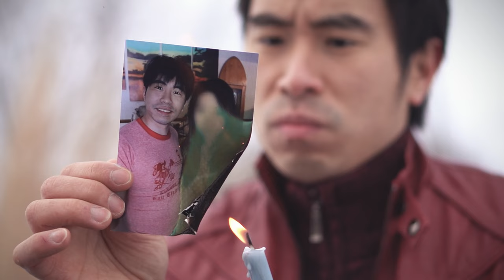A Sad Song About Unrequited Love: "Candleburn" by TraVisT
"Candleburn" by TraVisT

Back in 2015 I fell in love with a kad.  She won my heart over but she declined to be with me because she believed that her illness will only complicate things.  I just got over 3 hospitalizations in a year, a 90 day group home and 6 months dbt.  I was working at the time but I quit county support, dbt, and my job.  Though I was on new medication at the time, the unrequited love hurted so much that it stopped working and I became severely depressed.  Foe the longest time I desired to get better so I can be in a stable relationship but after that I ditched everything and stopped getting better after I realized this would never work iut.  In the end this influenced this song.  It is about a promise made, a promise broken, and unrequited love.

As I look back I realized I was just letting emotions get the best of me.  In fact she probably was a relationship I rarely regret even if she chose someone else.  I don't even care or think about it.  So strange cause this has impacted my emotions more then a girl that was much less difficult and one that I regret leaving.  I guess in the end I was never suppose to be with this girl.  There was so much expectations to make this a success that the one after was so much easier to let go even though I think about her all the time because I had no expectations.  Anyways that is the story behind this song.  Enjoy.

Intro:

Ever had your heart broken
Close to where you were choken
Ever wish to be free
Though you're apart from you and me

Ever hoped that love will last
instead your looking at a looking glass
Writing something great
or is just missing love and all of that lonely fate

Verse 1:

Feeling down, lost abound
Where is heaven when hell's around
Can't seem to motivate myself to rap
So instead I'm here writing in laps

Just lonely that is all
Can't connect and
That is where I fall

How can you keep your head up
When you used others to keep yourself free
Sorta of like an ecstasy

Poetic lines stupid rhymes
That's all that seems to be driving my behind
It hurts to see you with someone else
So I drove those feelings away
Took you at bay and did what you hated most and that was a broken promise

I forgot where is the holly
Oh dolly oh dear, that is what I fear
I can't seem to give up on you
Do you listen, Do you hear?

Chorus:

A diamond past
The candle shrine
That burns on every night
For someone
She lets herself go
Like an angel in the snow
She lays down on her back
Down on her back - she goes

Take me over when I'm gone
Take me over make me strong
Will they burn for me

Verse 2:

You're in my mind so that I sear
Admire the feelings and throw them away
Someday these feelings will just go anyway
Just drive away the pain, feeling insane,
Take aim point blank and stare I forgot there's just tears I bare

I swear to you I will be okay
Instead I fall anyway
This is all I got to say

"This is where I lay
Wondering when I will find that ray of light in flight of thoughts they sway
Sorry I forgot you cannot be with me anyway"

So these are the words that curse me the most
It seems like in the end I am the host
Of a parasetic device
caught up in a heist
A chase that's gone on to long
And in the end I end up wronged
For long my love, you could never love me they say, so bare with me I know you can't stay

Chorus [x1]:

Repeat

Verse 3:

I wish somehow we could have worked
But you say your problems could only hurt
Why blame it on it so, cause in the end
I am still hurting just below

My heart aches for you
It thinks it knows you best
Instead there is only pain
that I breathe upon my chest
I swear to God it's more than less
It's why you're the very best

Singer, Songwriter, Producer, Video Editor: TraVisT

Producer: REALGroupStation